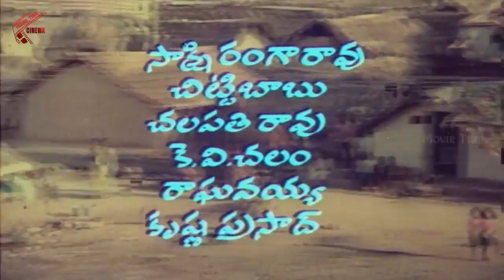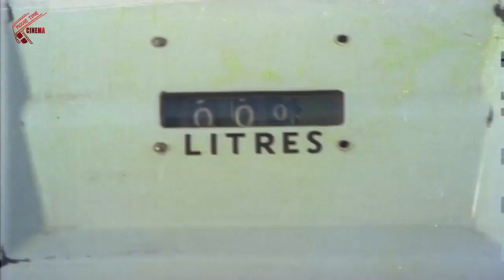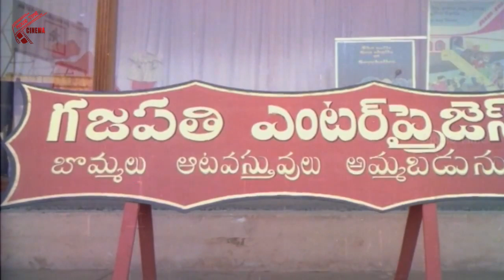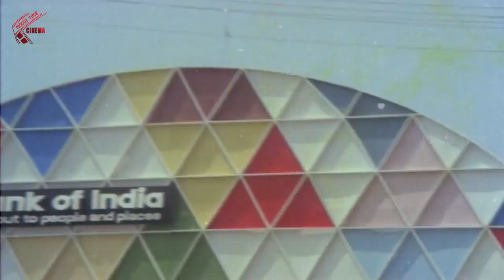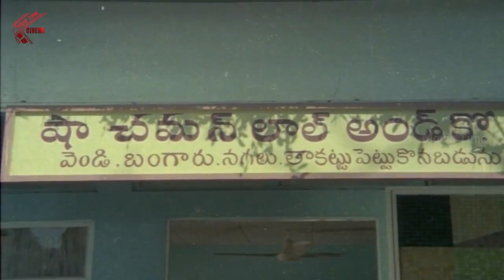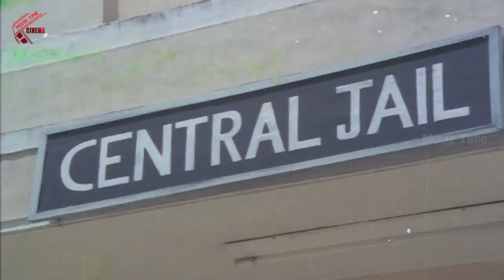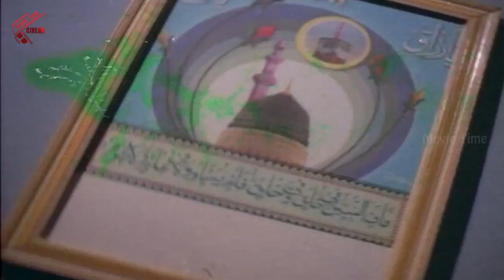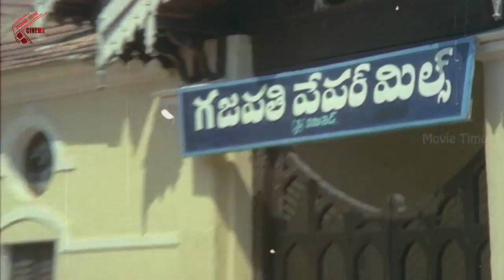Bomma Boruse Jeevitham Telugu Full Length Movie | Chandra Mohan, Madhavi, Jayavani, Jandhyala | MTV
Watch Bomma Boruse Jeevitham Telugu Full Length Movie | Chandra Mohan, Madhavi, Jayavani, Jandhyala | MTV

Cast: Chandra Mohan, Madhavi, Satyanarayana, Allu Ramalingaiah, Nagesh, JV Ramana Murthy, Eshwara Rao, Sakshi Ranga Rao, Chitti Babu, Chalapathi Rao, Master Raju, KV Chalam, Chidatala Appa Rao, Bheema Raju, Jayamalini, Nirmala, Pushpa Kumari, Jayavani
Story: Kommineni, Jandhyala
Screenplay: Kommineni
Dialogues: Jandhyala
Lyrics: Veturi, Veeturi
Playback: P. Susheela, SP Balasubrahmanyam
Cinematography: G. Mohana Krishna
Editing: R. Hanumantha Rao
Art: Vaali
Fights: Basha
Choreography: Saleem
Asst. Director: Vamsy
Producer: URS Mohana Rao
Director: Kommineni Seshagiri Rao
Banner: Sri Seetharama Art Pictures
Release Date: 21 July 1979

Welcome to Movie Time Video you will find one of the largest selection of south indan Movies !! Enjoy Watching the best of our Latest and blockbuster hits only in our official YouTube page. From Various Genres Like latest Telugu HD Movies,Full Movies,MTV Movie Scenes, Telugu Comedy Scenes, Top Artists movies, i.e.,ANR, NTR , Sridevi,Nagarjuna,Venkatesh, Mega Heroes etc.,
Enjoy the Blockbuster Telugu Movie Scenes & More everyday.